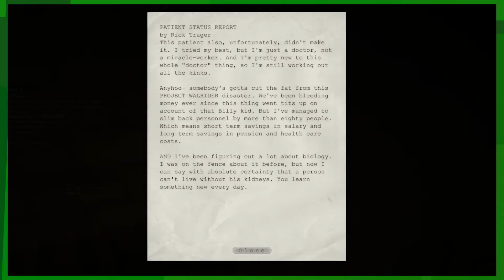EKG: Outlast: You Ok, Buddy? (Campaign - Ep. 10)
Eric needed a horror game to play. Now he's stuck with Outlast. RIP his little heart.

Outlast
Outlast cover.jpg
Developer(s) Red Barrels
Publisher(s) Red Barrels
Writer(s) J. T. Petty
Composer(s) Samuel Laflamme
Engine Unreal Engine 3
Platform(s)
Microsoft Windows
PlayStation 4
Xbox One
Linux
OS X
Nintendo Switch
Release
Microsoft Windows
WW: September 4, 2013
PlayStation 4
NA: February 4, 2014
PAL: February 5, 2014
Xbox One
WW: June 19, 2014
Linux, OS X
WW: March 31, 2015
Nintendo Switch
Mode(s) Single-player

Outlast was released for Microsoft Windows on September 4, 2013, PlayStation 4 on February 4, 2014 and for Xbox One on June 19, 2014. Linux and OS X versions were later released on March 31, 2015. A Nintendo Switch version was released in February 2018.

Outlast received generally positive reviews from critics, with praise directed at its atmosphere, horror elements and gameplay. As of October 2016, the game has sold four million copies overall.

A sequel, Outlast 2, was released on April 25, 2017.